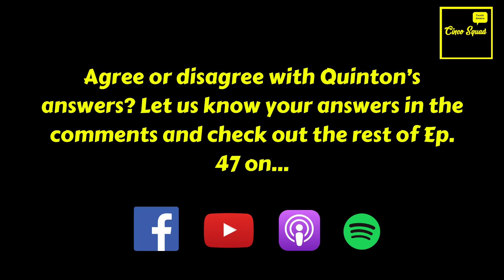Get to Know QRose (Ep. 47)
With @qrose3 joining the show, Jamie broke out a new segment of the interview: 5 rapid fire questions to get to know the person away from the game!